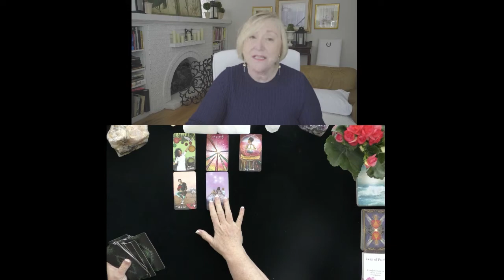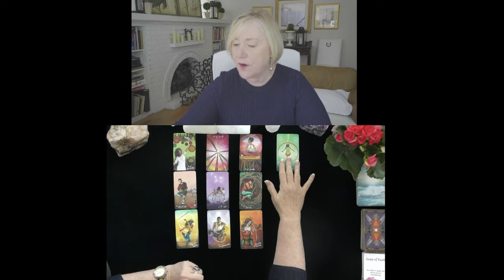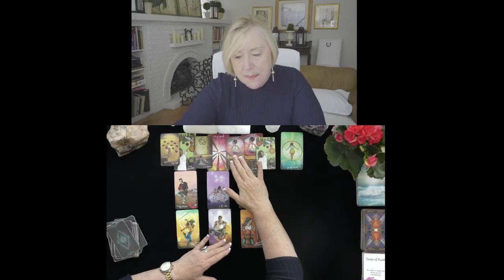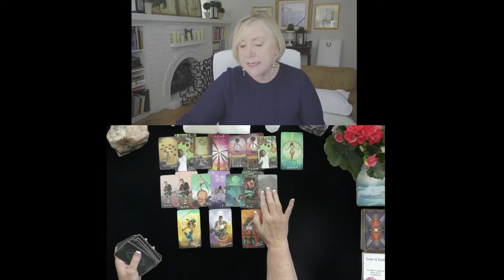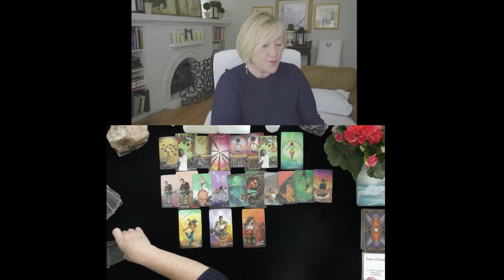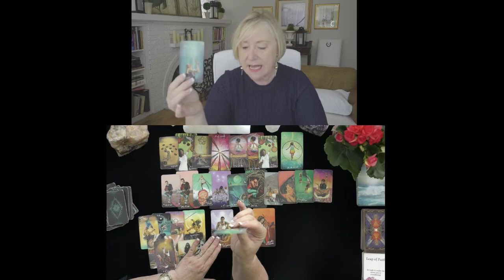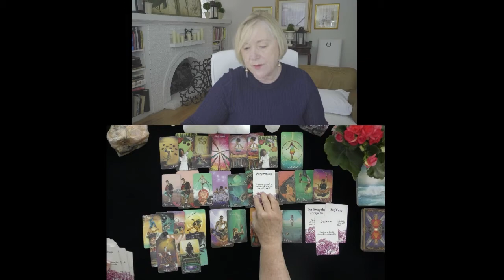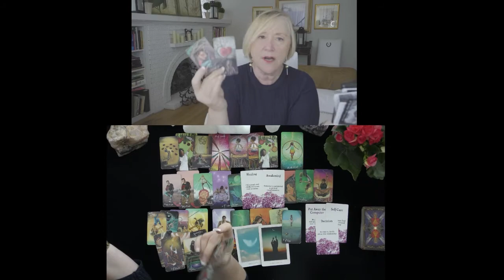LIBRA~DELIGHT & DELAY!~LOVE TAROT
LIBRA~DELIGHT & DELAY!~LOVE TAROT, JUNE, JULY, 2021, TODAY, TIMELESS LOVE READING
5 INDEPENDENTLY VETTED READINGS SINCE 2007

OPTIONS INCLUDE:
20 MINUTE VIDEO READING: LOVER'S THOUGHTS FEELINGS, INTENTIONS, & ACTIONS $ 60.
25 MINUTE EX-RETURN VIDEO READING?  $ 75.00
20 MINUTE TELEPHONE READING $ 60.
30 MINUTE EMERGENCY (GUARANTEED WITHIN 24 HOURS OF YOUR PURCHASE TIME LOCAL TO ME. $180.